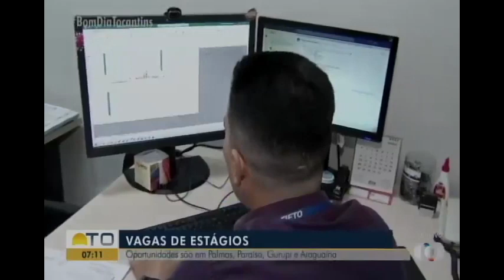Vagas de Estágios: Oportunidades são em Palmas, Paraíso, Gurupi e Araguaína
Exibido no Bom Dia Tocantins - TV Anhanguera em 01/02/2024